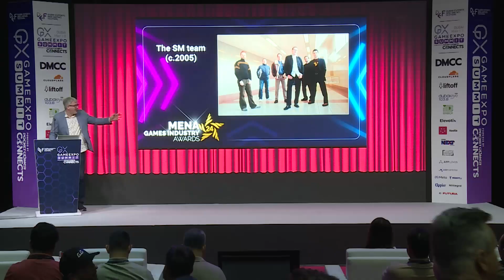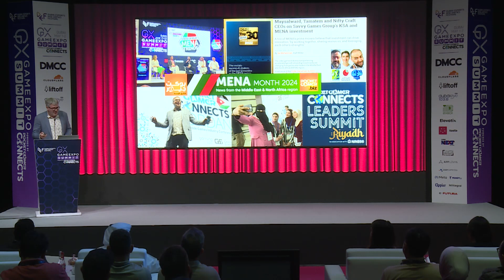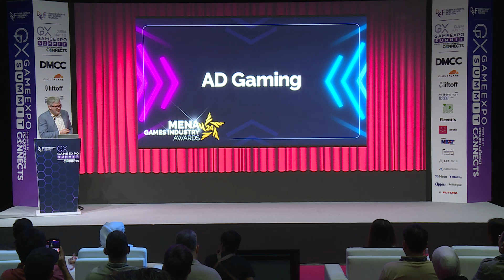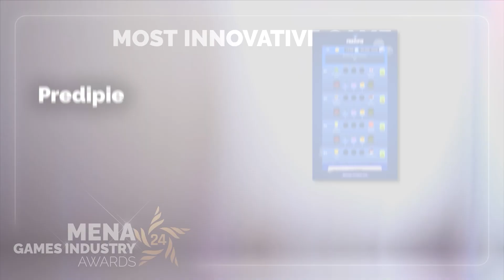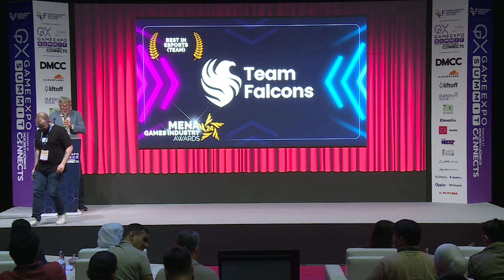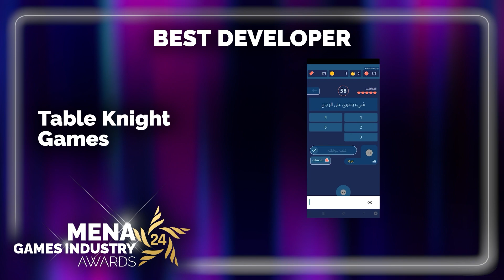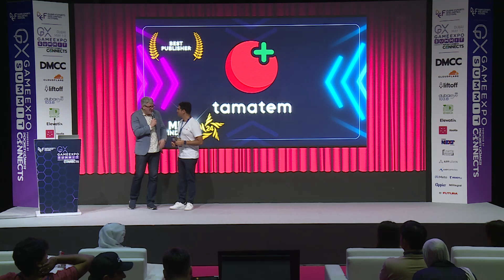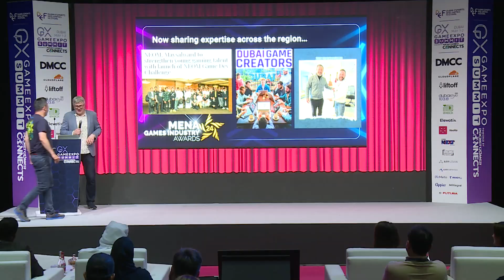MENA Games Industry Awards 2024 - The Complete Show - part of the Dubai GameExpo Summit 2024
Join us as we take you through all the winners of the inaugural MENA Games Industry Awards for one of the biggest growing regions in the world.
This was exclusively part of the Dubai GameExpo Summit 2024 held in May.

The running order is ...

00:00 - Introduction
10:45 - Best Games Startup
14:08 - Best Game Innovation Hub/District
16:20 - Best Tool & Service Provider
18:50 - Most Innovative Game
20:47 - Best Arabic Localisation
23:25 - Best In Esports (Service)
26:32 - Best In Esports (Team)
28:51 - Best Web3 Gaming
31:54 - Investor of the Year
35:00 - Best Developer - Sponsored by ID@Xbox
39:15 - Best Publisher
41:55 - MENA Game of the Year - Sponsored by Xsolla Funding
45:40 - MENA Market Legend
52:40 - Dubai Games Star

Presented by Chris James - CEO - Steel Media